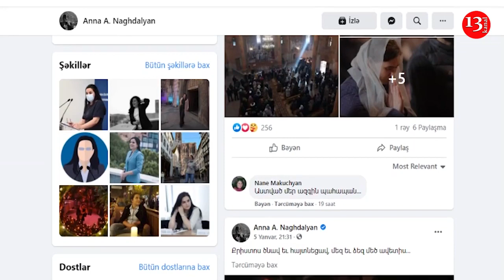Должен быть положен конец визитам в Карабах... Пусть не забывают войну!!!